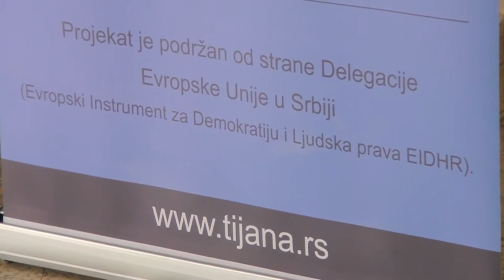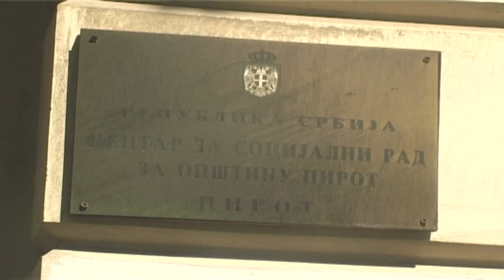DA LI POSTOJE PREDUSLOVI ZA UVOĐENJE SISTEMA AMBER ALERT?